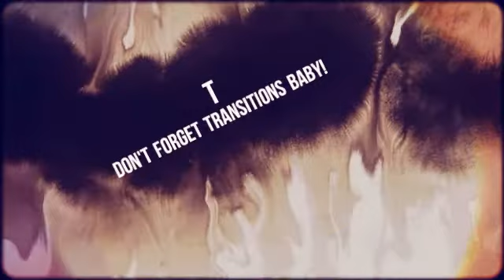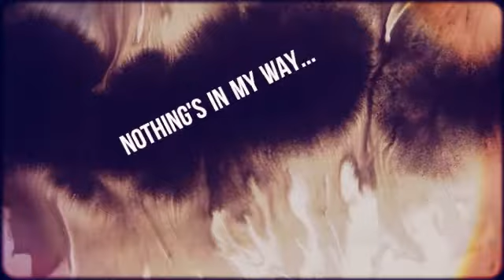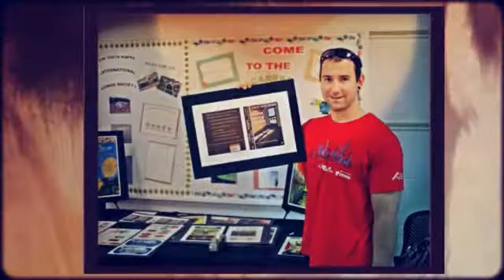Gateway's SMART Plan!